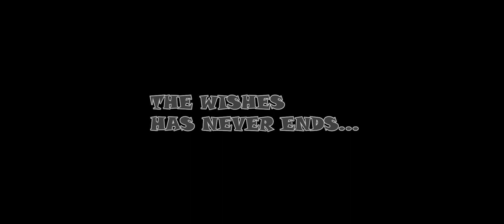A Derpy's Wish: The Movie | Fan-Film Trailer [SFM]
Here's the first and early trailer about "A Derpy's Wish: The Movie" is a 3D MLP fan official or unofficial full length film and it was creating by Source Filmmaker (SFM) and it was upcoming special movie and this is based on the original story comic tale by Waltzbrony (NeonCabaret) since in 2012.

Before you asking:

***PLEASE DO NOT ASKING ABOUT WHAT IS GOING TO BE RELEASED THE MOVIE,BECAUSE IT DON'T KNOW WHEN IT GOING TO BE RELEASED OR NOT***

LONG NOTE:

It was my earliest animations on SFM and took practice as a basic skills like going to animation school project but I wish if I could go to animation school to find out the details. When I trying to export cinema widescreen look in SFM by 1920x817 but it doesn't show up the files gradually and instead I edited by premiere. The problem with character on SFM like I using Meg Thomas as a girl who transforms into pony like Derpy Hooves in the scene was a little bit early concerned and Mel the young girl was supposed to be in the movie like a original comic but it's seems a little too confused for audience and people when on SFM. However if there's some few changes and update for a final cut version of the movie. So this movie project needs to takes a long while and a long time to make this happen and given some time in the future and it was seem a little bit complicated to make the movie and this is not going to be cancel and took some while to make this project done if it giving a chance or not.

Plot:
A girl who turned into Derpy Hooves the pony and meet a young girl named "Mel."

P.S: "Be careful what you wish for..."

Used:
SFM (Source Filmmaker)
Adobe Premiere